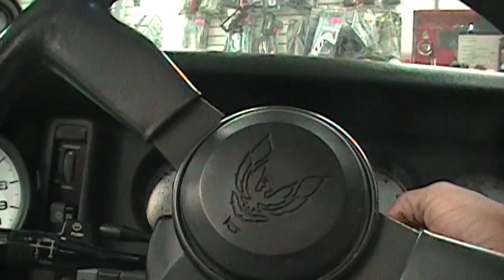383 HSR 1987 Transam comes to life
383 HSR with Compcams 280xfi cam, Afr 195 heads and 64cc,hooker headers..open header for now,eagle stroker kit.Needs to be tuned.